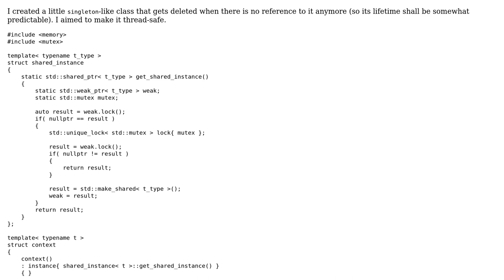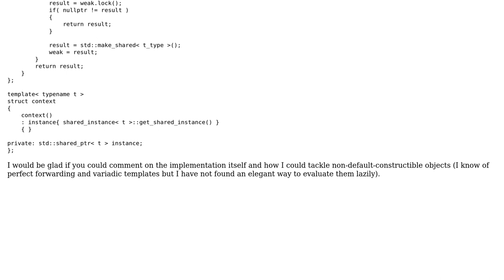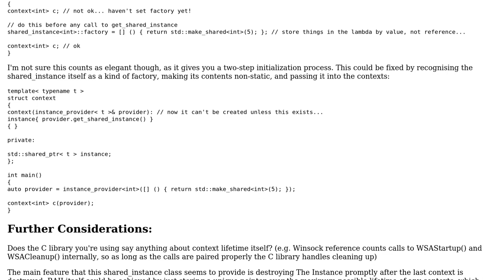Code Review: shared_instance implementation using C++ and RAII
With thanks & praise to God, and with thanks to the many people who have made this project possible! | Content (except music & images) licensed under CC BY-SA | Music | Images & others | With thanks to user user673679 user Jamal user cubber and the Stack Exchange Network Trademarks are property of their respective owners. You are responsible for your own actions.